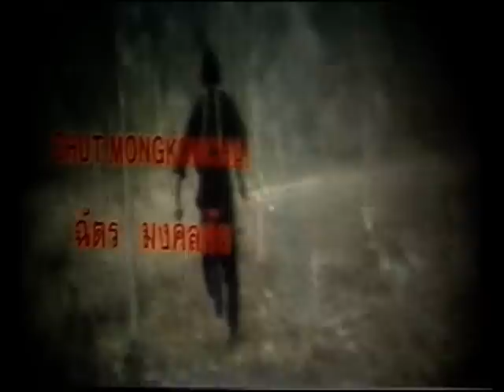Wu Tang Collection - Panna Rittikrai in Young Angel aka Lui Talu Fah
Director: Panna Rittikrai
Cast: Panna Rittikrai, Thida, Aomjai

Excellent action film from Panna Rittikrai the man who brought the world Tony Jaa & Ong Bak. This time Panna delivers a war movie equipped with quad-cut stunts, a ghost, untold squibs, explosions, savage beatings, Thai boxing kung gu and M16's.who could ask for more.